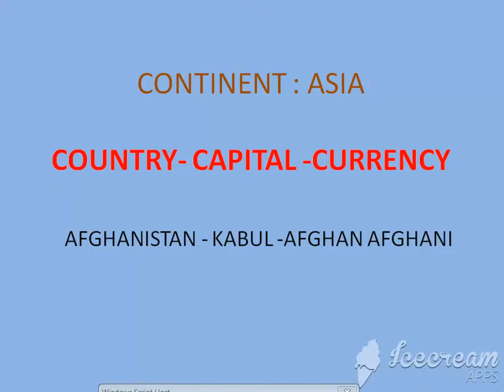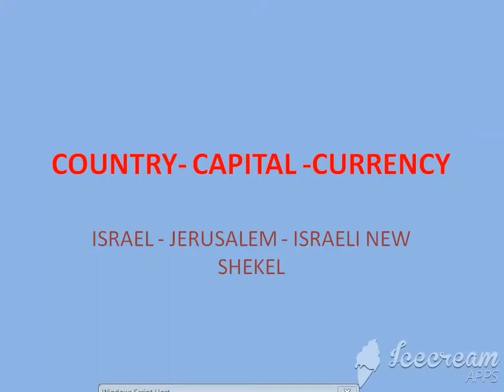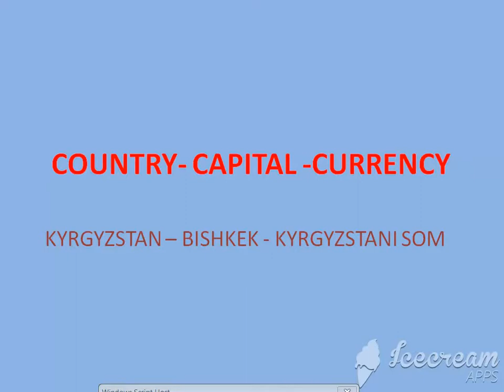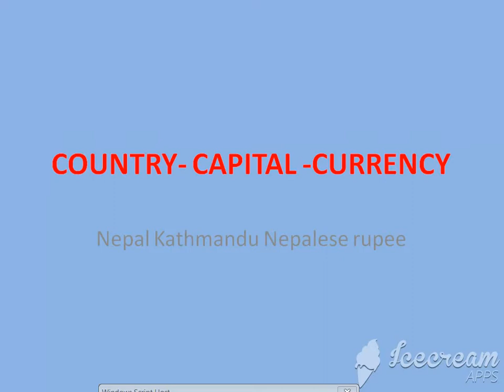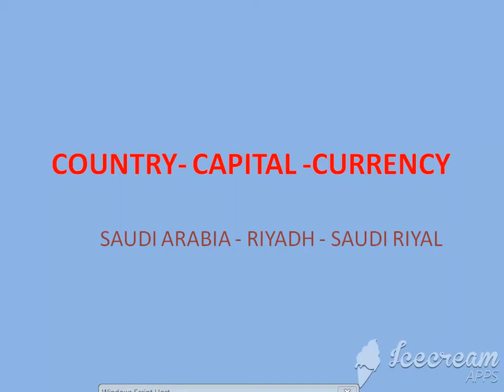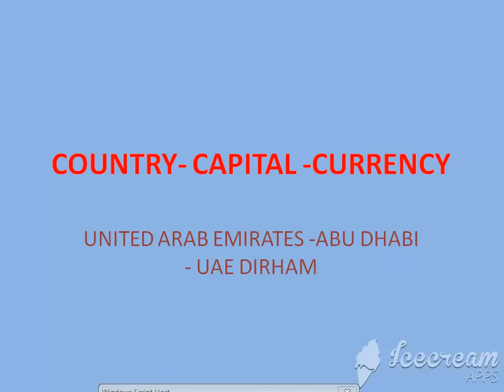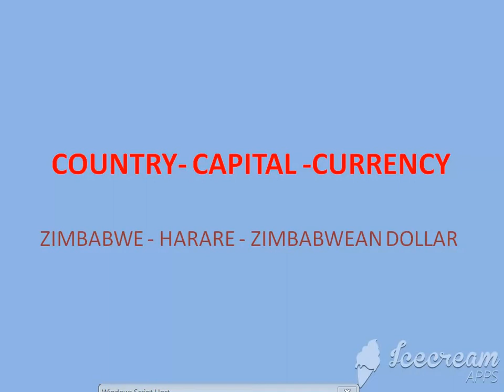ASIA CONTINENT - COUNTRY - CAPITAL - CURRENCY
THIS VIDEO GIVES THE INFORMATION ABOUT THE COUNTRIES AND THEIR CAPITALS AND CURRENCIES OF ASIA CONTINENT